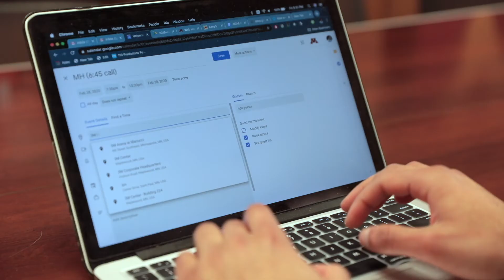Student Voices: Nibir Sarma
Nibir Sarma, a chemical engineering major and 2020 Jeopardy! College Champion, talks about the Honors Living Learning Community, the many student groups opportunities on campus, and his interest in solving global problems. Note: This video was filmed pre-pandemic